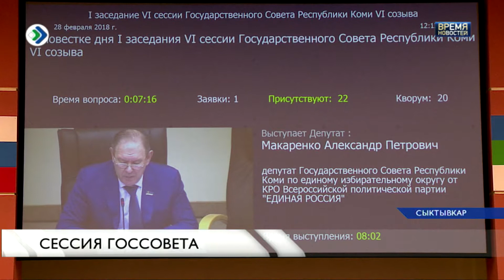Прекращение полномочий трех депутатов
Досрочное прекращение полномочий сразу трех депутатов – Нины Нестеровой, Натальи Паншиной и Виктора Поляхова – узаконил вчера Госсовет Коми. На этом кадровые вопросы закончились. Основные пункты повестки касались приведения республиканских законов в соответствие с федеральными: о проведении капремонта в многоквартирных домах, о профилактике потребления наркотических средств, о медико-биологическом обеспечении сборных команд региона. За эти законопроекты парламентарии проголосовали единогласно и без лишних споров. Ведь доклады с деталями о них ранее уже были представлены на заседаниях комитетов. Расставлены акценты и в вопросе о статусе депутата в части организации встреч с избирателями.